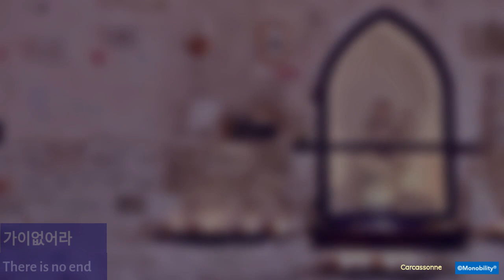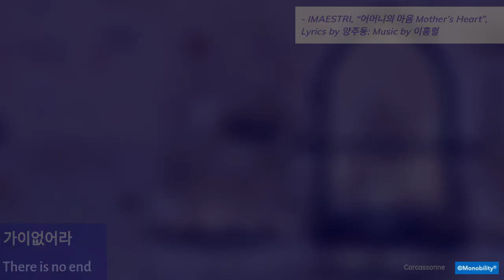무빙 Moving (2023), Eps. 2 & 20; How Korean Moms Teach Children; 우리 = “My”; 어머니의 마음 Mother’s Heart